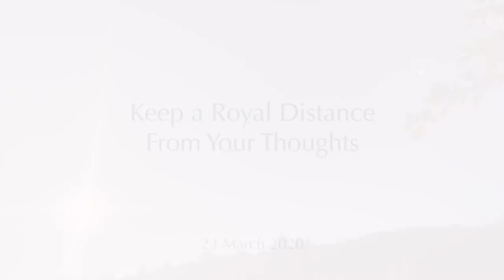Keep a Royal Distance From Your Thoughts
Walk with Moojibaba

A very special talk with Moojibaba where he encounters a friend on a morning walk and looks with him at how to overcome mind attacks.

“Pay attention to your self — you are before the mind’s running about. Don’t judge yourself with your thoughts, but when they come, if you hold onto them then you create a relationship and an identity with them… So it’s good to be aware of thoughts, make use of them, but keep your royal distance from them, don’t identify.

This is the one thing you have to overcome, to transcend in life, and that is your mind attachment, your belief in the mind. It’s only that you have to overcome.”